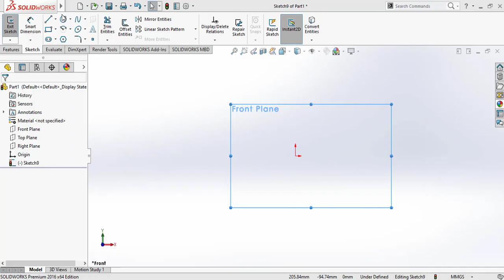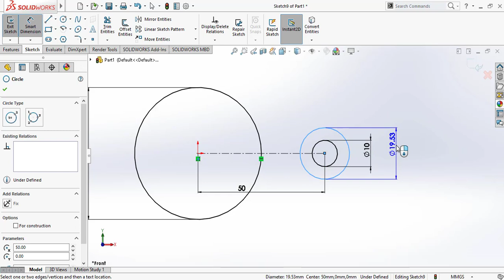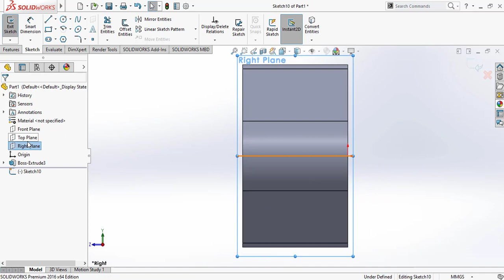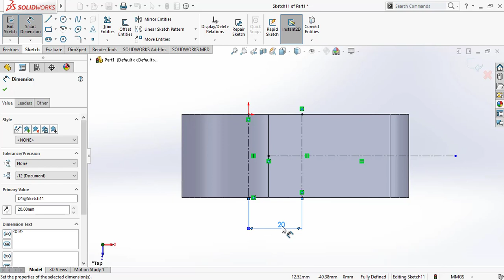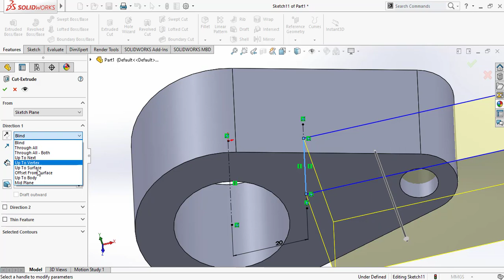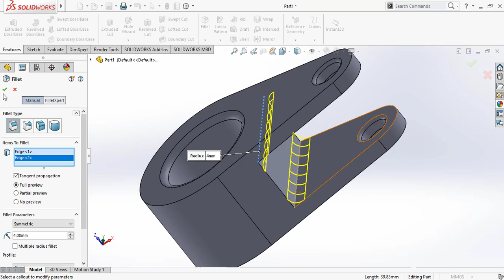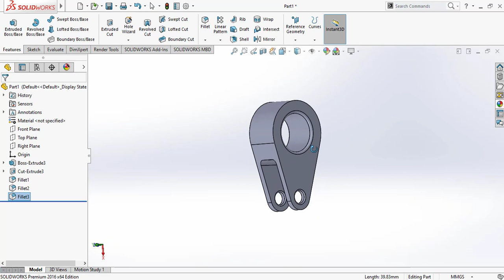how to fillet on solidworks tutorial